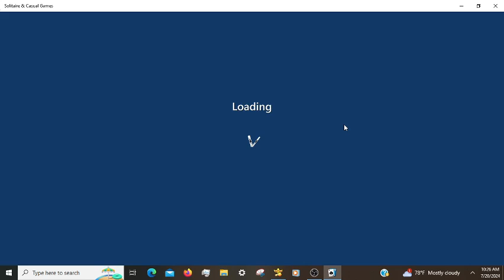Microsoft Solitaire Daily Challenges, incl. TriPeaks Expert 07/20/2024